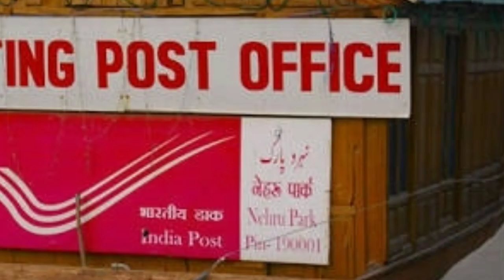Amazing facts about india... भारत के 10 ऐसे जबरदस्त Facts जिन्हें आप शायद ही जानते होंगे।।।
In this video we know about amazing and some interesting facts about india.